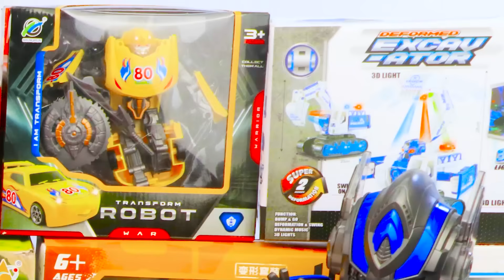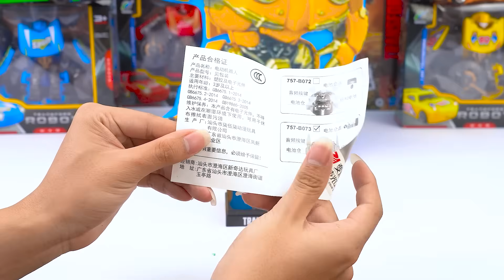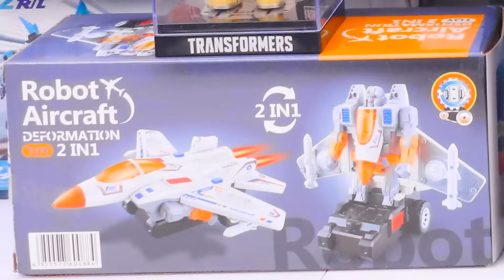Unboxing Review Transformers ASMR| Optimus Prime, Dino Track, Dance Hero,Rc Car, Bumblebee, Race Car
Get ready for an exciting Transformers unboxing experience with a calming ASMR twist! In this video, we meticulously unbox and review an incredible collection featuring Optimus Prime, Dino Track, Dance Hero, RC Car, Bumblebee, and Race Car. Listen to the soothing sounds and detailed descriptions as we explore the unique features and intricate details of each item. Perfect for ASMR enthusiasts and Transformers fans alike, this video promises a relaxing yet thrilling adventure into the world of Transformers.